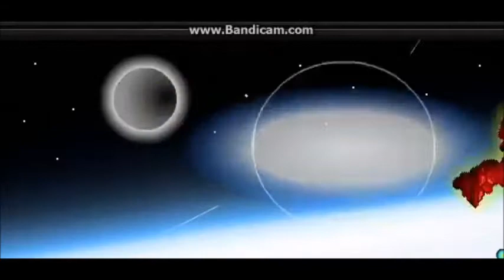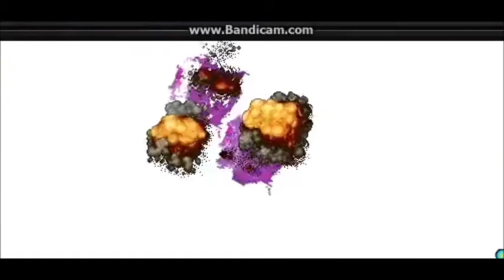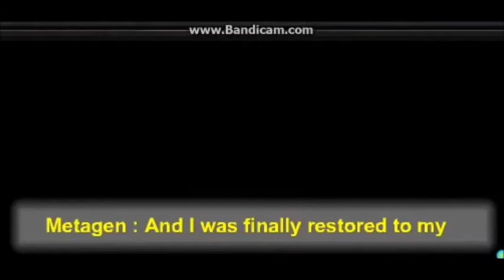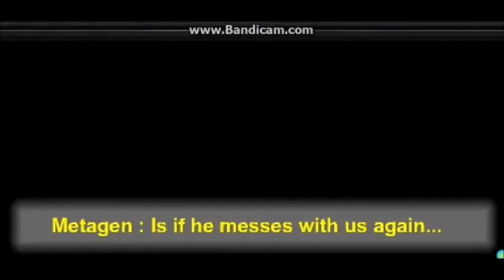Sonic's Quest For Power 3 full Movie